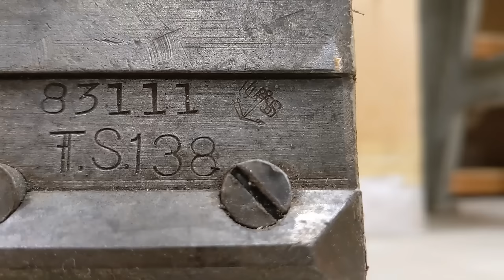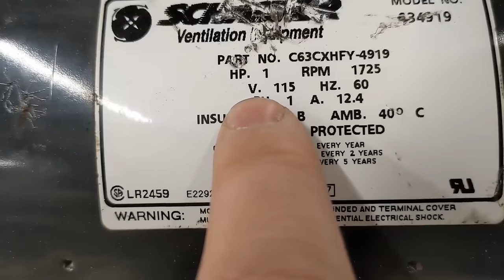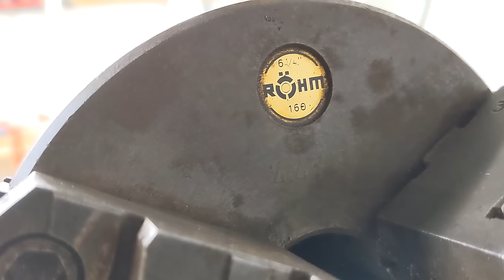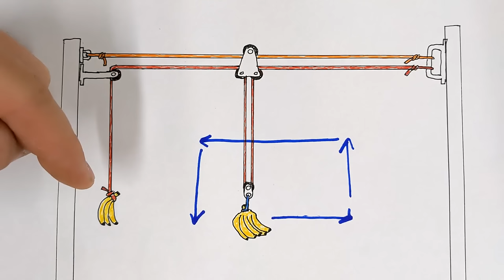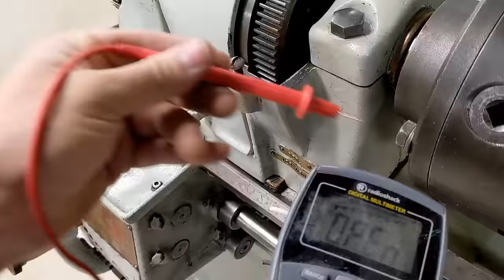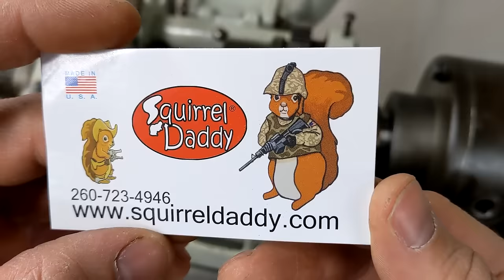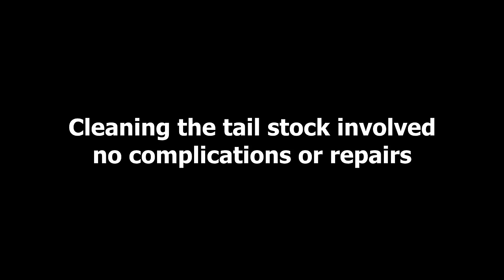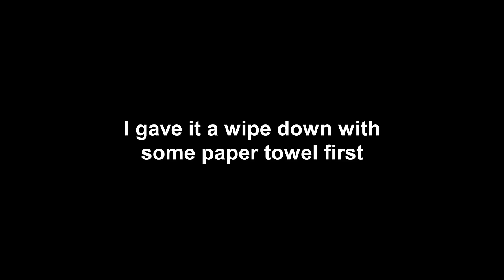From Crud to Stud, Restoring the South Bend Heavy 10 Lathe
This lathe turned out beautiful and it's my new main lathe in the shop!

I found a South Bend Heavy 10L from 1938 at a garage sale and dragged it home for cleanup and restoration. I live in the frozen hell-scape of the American Midwest so this was a lovely winter project. I show every step of the rebuild and goof around in the process so I hope it gives you a chuckle.

If you want to see how I got the heaviest parts down the stairs check this out

This videos contains some naughty words and bourbon, it should not be watched by squares... or most people actually. I would consider it the finest honor of my life if mrpete222 saw this and roasted it, I suppose I can dream.

-Daveman